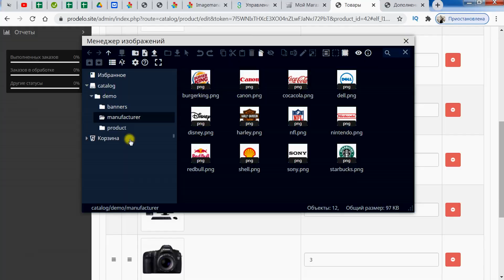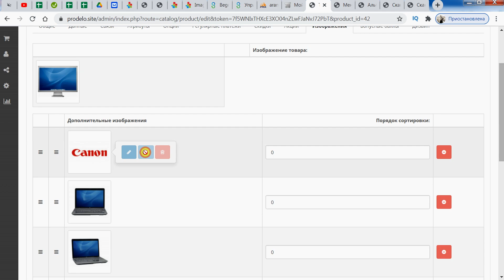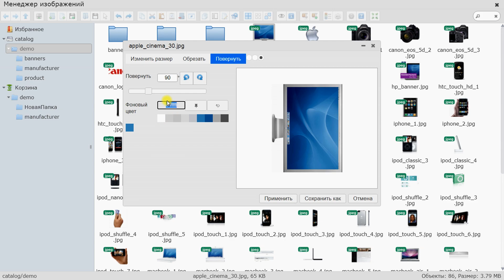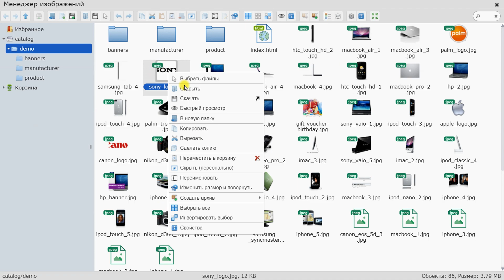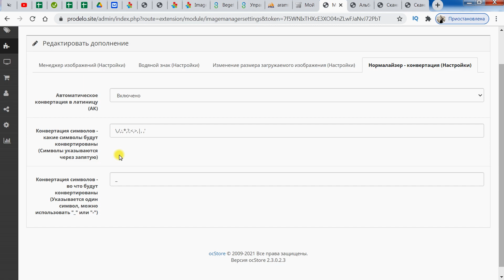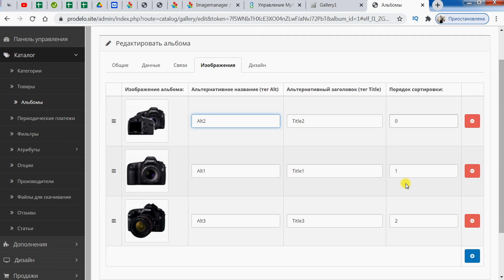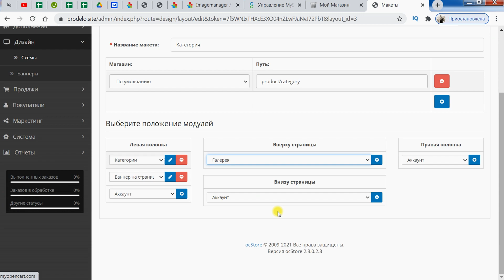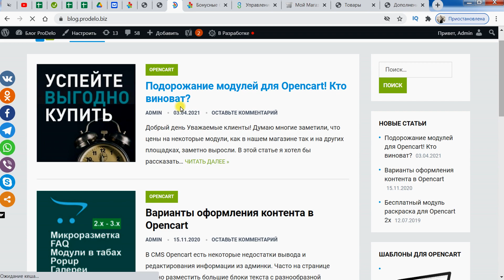Обзор модуля Менеджер изображений, Галерея и Водный знак (3 в 1), для Opencart 2x/3x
Это многофункциональный менеджер изображений с возможностью пакетной загрузки.
Модуль является идеальной заменой дефолтного менеджера изображений, и Вы перестанете терять огромное количество времени на редактирование изображений.
Тайм коды видео:
Начало видео - 00:00
Технические требования - 0:19
Краткий обзор преимуществ - 0:27
Обзор менеджера изображений - 1:57
Настройки менеджера изображений - 8:35
Настройки водного знака - 9:06
Модуль Галереи - 11:05
Настройки Галереи - 14:16
Заключение - 16:10

Хотите выразить благодарность?
Регистрируйтесь по моим партнёрским ссылкам ниже!

Ты автор модулей/шаблонов для Opencart? Тогда регистрируйся
Хочешь выложить своё видео на нашем канале?

!Купон действует только при выборе ежемесячного срока

Webmoney кошельки:
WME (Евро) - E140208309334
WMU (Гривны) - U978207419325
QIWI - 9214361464